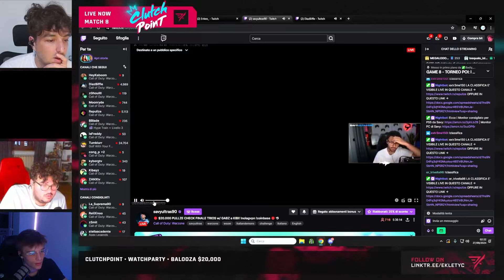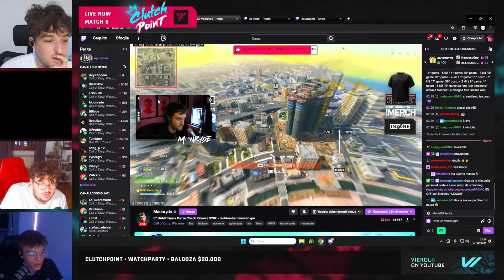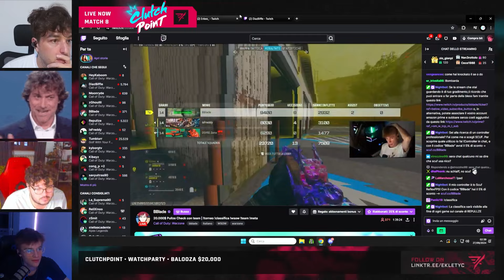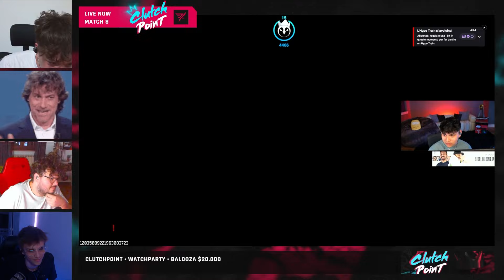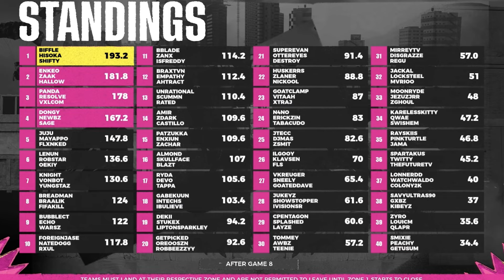BIFFLE AVREBBE VINTO IL MONDIALE DI WARZONE ANCHE SENZA POPOV?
Servizio di Assistenza tramite prenotazione ticket: consulenze, tweaking e overclocking da remoto

🎮 Controller: Ps4 Battle Beaver Pro Pick. 2 Bottoni X O e trigger digitali con upgrade a porta USB-C e OC Integrato